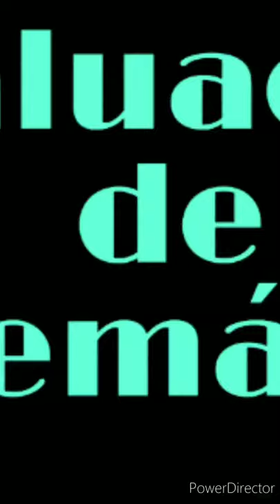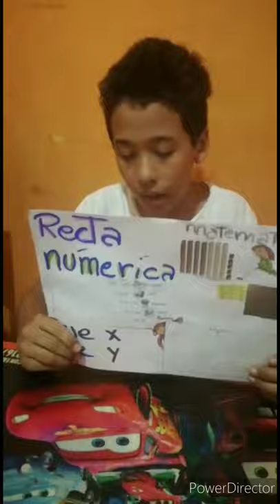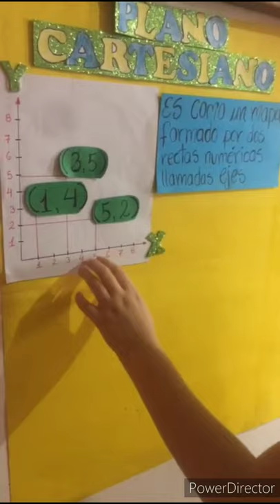Proyecto "Periódico mural" (Matemáticas).